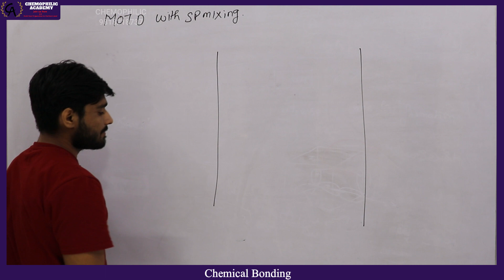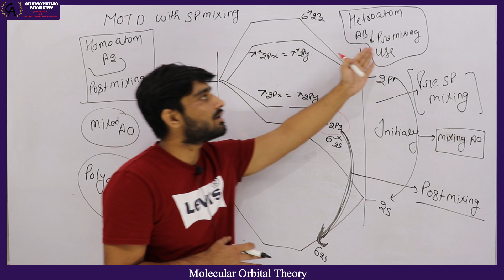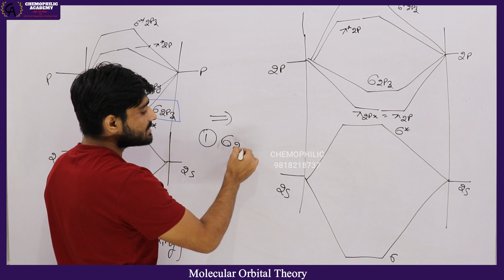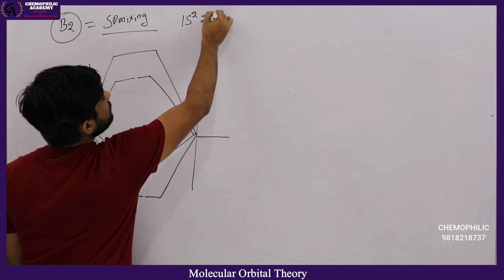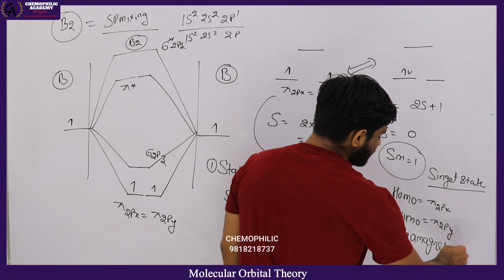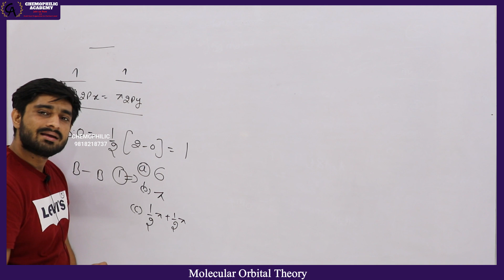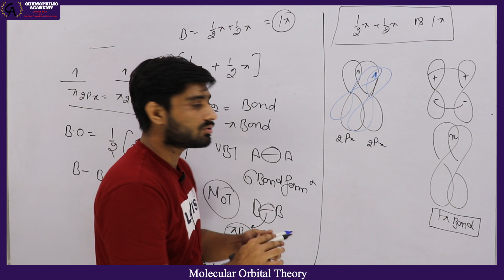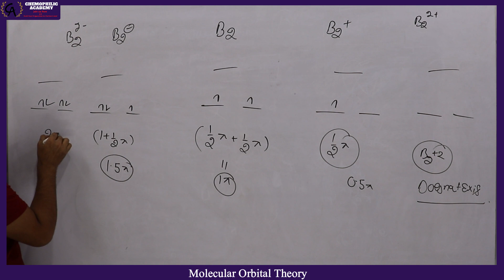Chemical Bonding Lecture 41